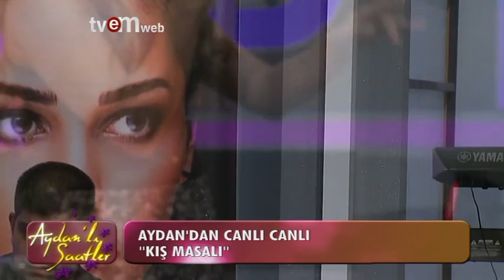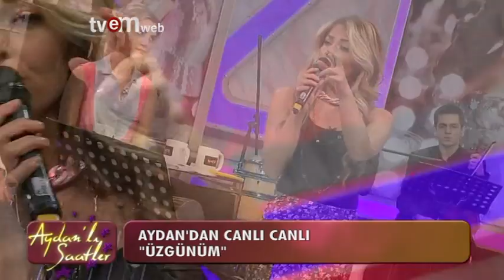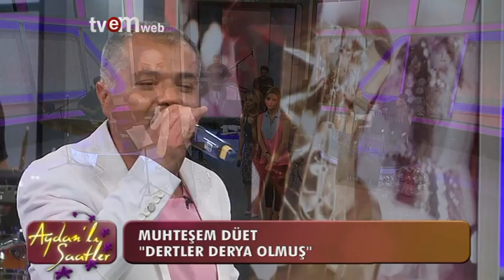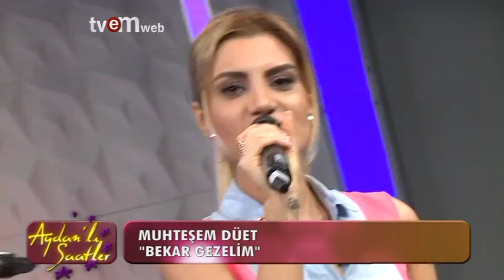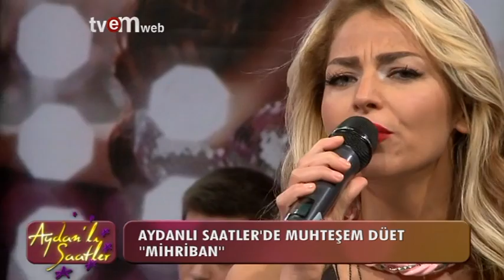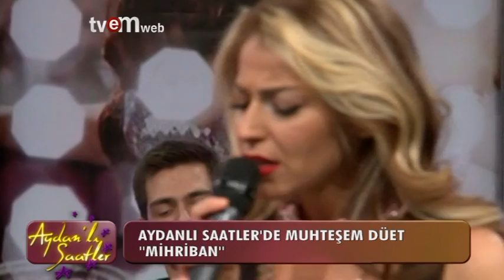TVEM AYDANLI SAATLER 10.BÖLÜM 2 KISIM